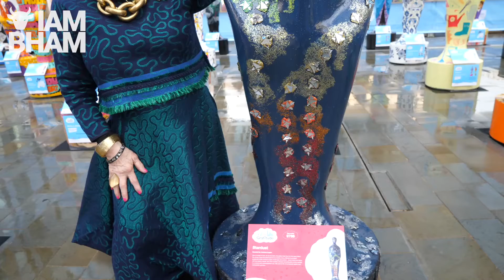Dame Zandra Rhodes launches Gratitude art tribute to NHS in Birmingham | I Am Birmingham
Fashion designer and artist Dame Zandra Rhodes launches the national tour of the Gratitude public art exhibition in Birmingham. The unique sculpture skins have been designed by artists from across the country to pay tribute to the NHS and key workers during the COVID-19 pandemic, while raising money for NHS charities.
Dame Zandra Rhodes speaks to Adam Yosef about being commissioned by Wild In Art to take part in the exciting project.